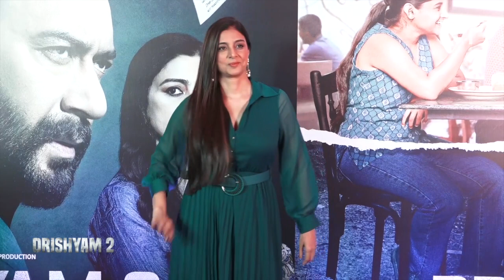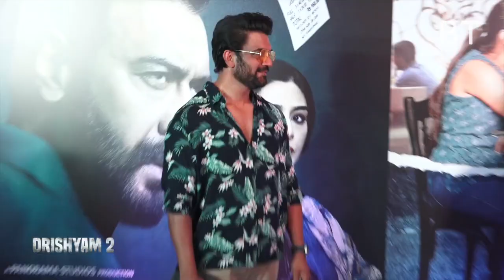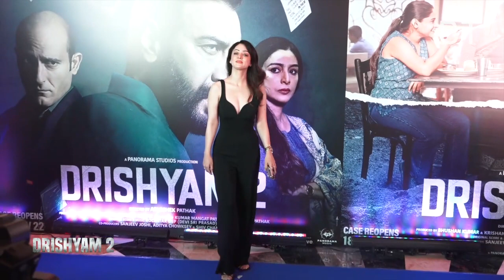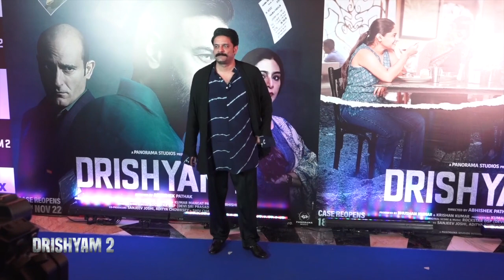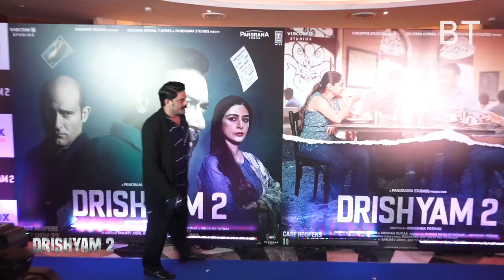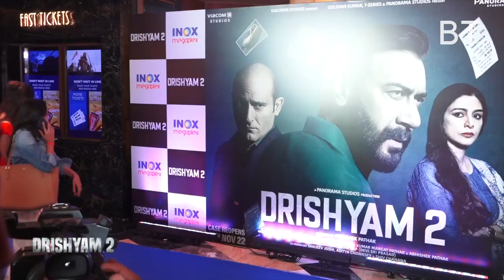Ajay Devgan Ex-GF Tabu Wife Kajol Grand Entry at Drishyam 2 Special Screening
Also Watch our Daily Supeerhit Movie South dubbed movie,Bhojpuri movie , bollywood Movie Etc